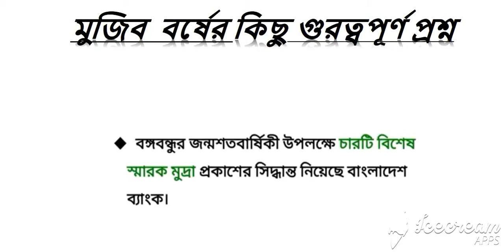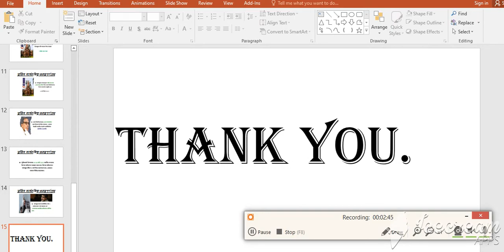মুজিব বর্ষের উপর কিছু গুরুত্বপূর্ণ প্রশ্ন। পরীক্ষার কমন নিশ্চিত।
৪১ তম বিসিএস প্রিলিতে ১/২ মার্ক থাকবে।
মুজিব বর্ষের সময় বর্ধিত হয়ে ১৬ডিসেম্বর/২১ পর্যন্ত করা হয়েছে।